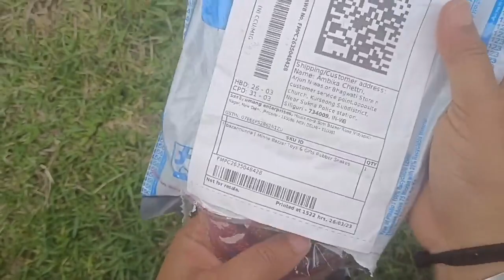Fake Snake Prank 😂||Funny Videos||Entertainment||LOL